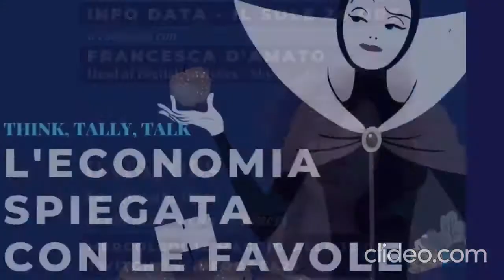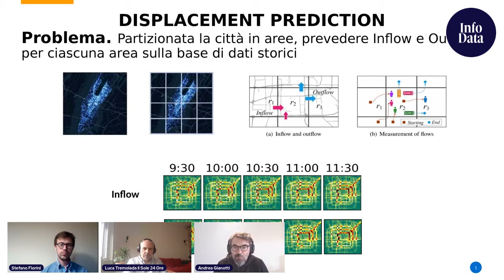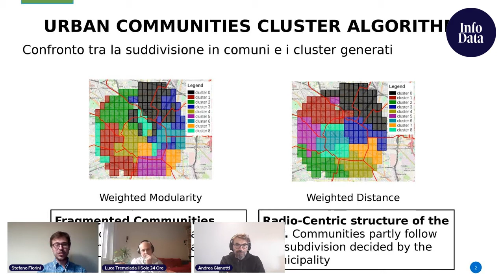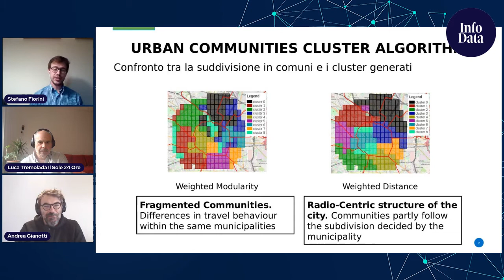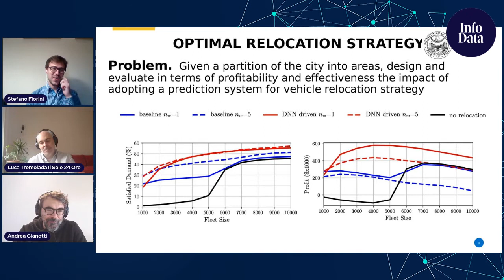Il traffico, le auto e i parcheggi (che non si trovano mai). Come si studia la smart mobility?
Stefano Fiorini è un giovane data scientist che sta finendo il dottorando all'università Bicocca di Milano. Si occupa di si tecniche di machine learning e deep learning applicate alla smart mobility sia a livello teorico sia a livello pratico. Ci ha parlato del traffico nelle città e ci come si misura. Di quali sono i dati che servono e di quello che si può fare per studiare i flussi. Del ruolo delle grandi piattaforme digitali, delle potenzialità della ricerca universitaria e di quello che vorrebbe fare nel futuro. Siete su Data Jons.